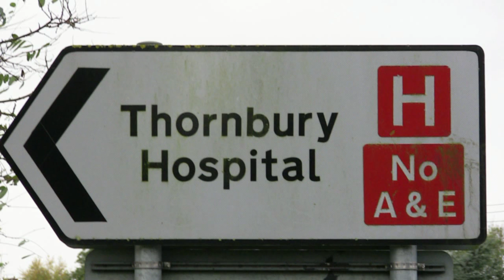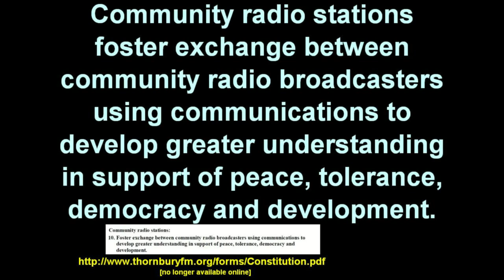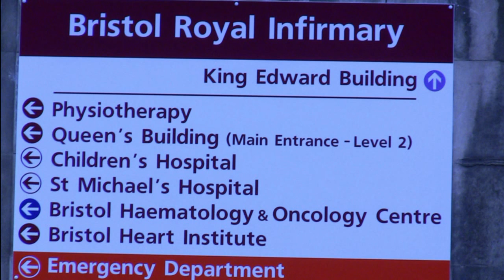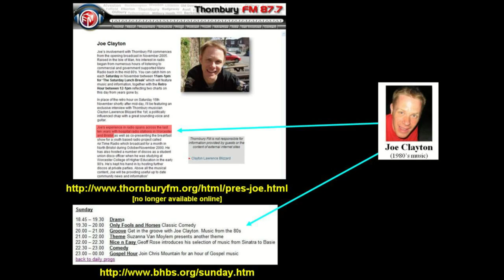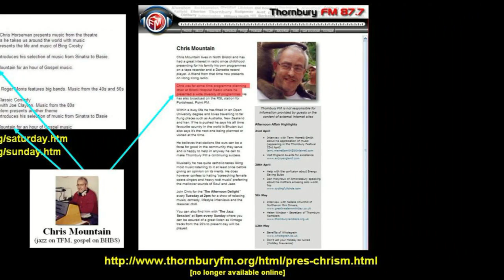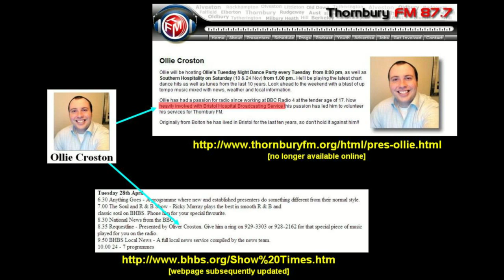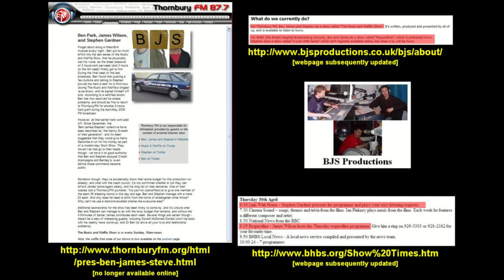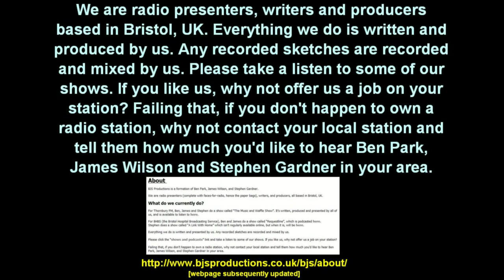Thornbury FM 6 BHBS pt 1